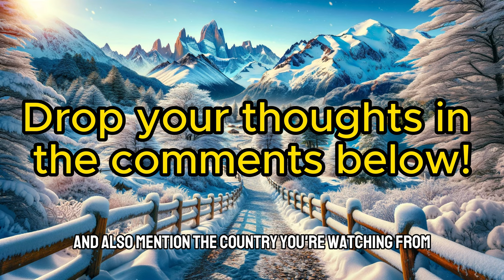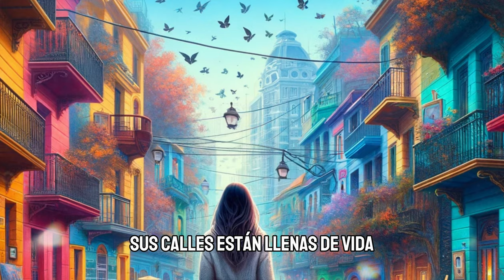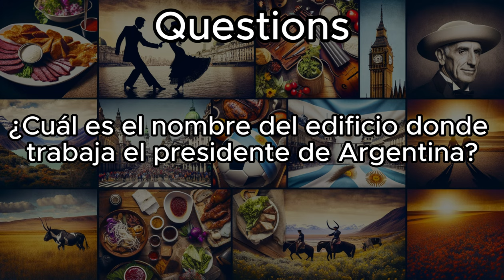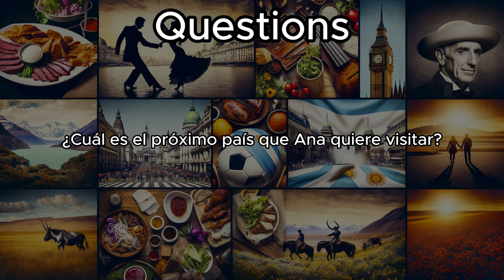The Most Beautiful Short Spanish Story - Explorando Argentina (A1-A2). Part 3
💥Download the file containing the English translations and Full Vocabulary List

Sections:
00:00 Intro
00:41 Spanish with Subtitles
10:20 Spanish without Subtitles
20:03 Vocabulary
20:29 Questions
21:06 Outro

Acquiring Spanish as a second language not only opens up new avenues for communication but also provides insights into the diverse cultures of the Spanish-speaking world. With dedication, the right resources, and effective learning strategies, anyone can become proficient in Spanish.

Listening to stories in Spanish will help you Acquire the language faster than you think, get better at understanding, and increase your vocabulary easily.

By getting into fun short stories and learning the small details of the language, you'll quickly get better at Spanish. So, why wait? Start getting better at your Spanish skills today!

✅Learn Spanish with Stories
✅Learn German with Stories
✅Learn Italian with Stories
✅Learn Portuguese with Stories